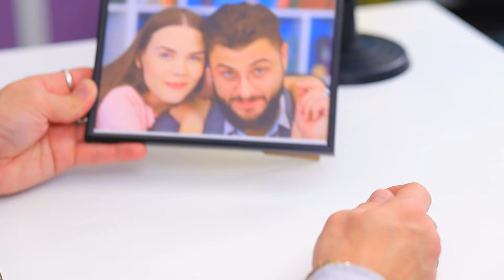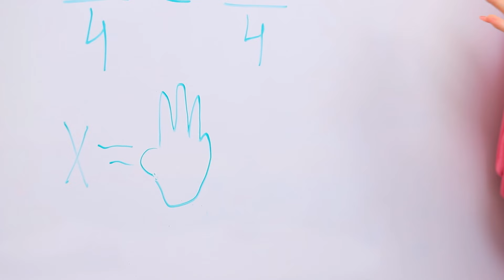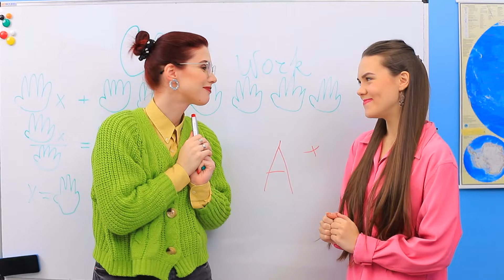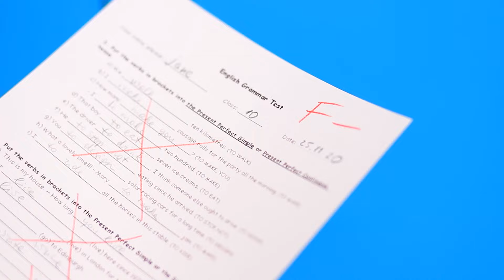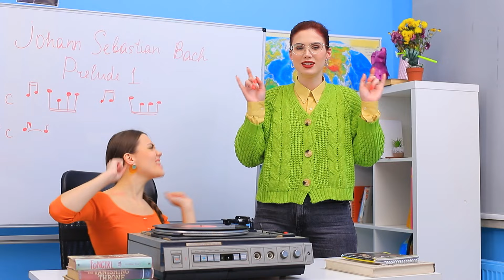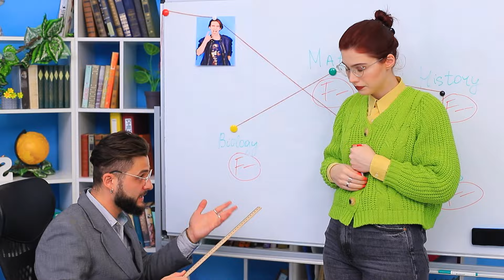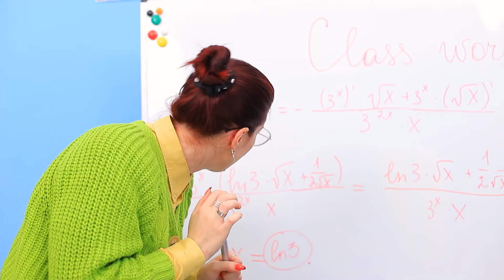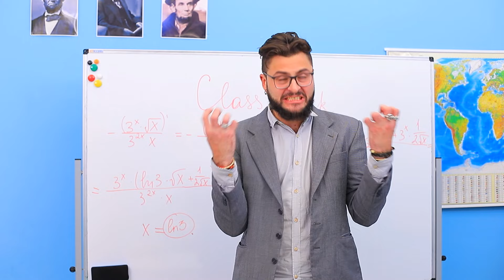Se Meu Pai Fosse o Diretor / 16 Situações Engraçadas na Escola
Sonhos se tornam realidade! Papai é o diretor! É uma ideia perfeita. Confira o novo vídeo de WooHoo sobre como é quando seu pai é o diretor da sua escola!